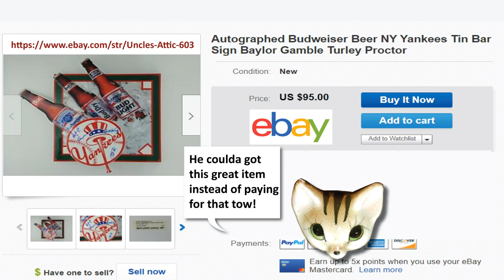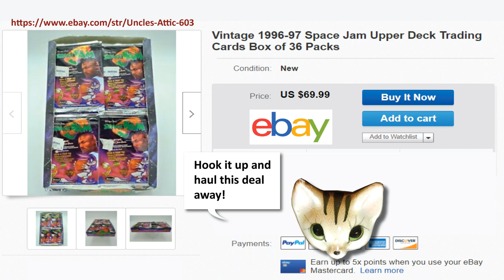Kitty & Blinston's Tow Truck Tantrum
Kitty and Blinston are back with a new adventure in a tribute to GTOger!